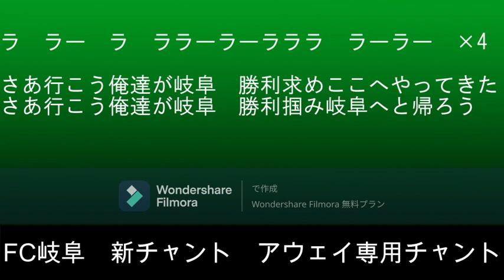FC岐阜 新チャント アウェイ専用チャント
アウェイでのみ使用するチャントです。
原曲：人間なんて／吉田拓郎